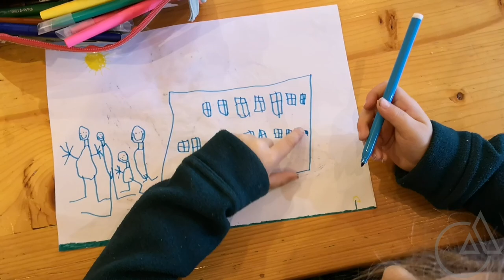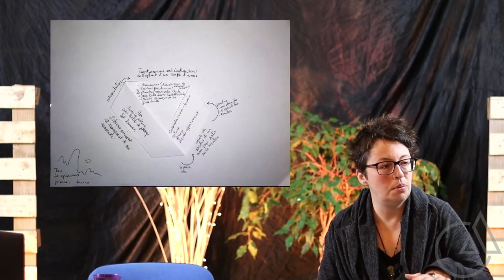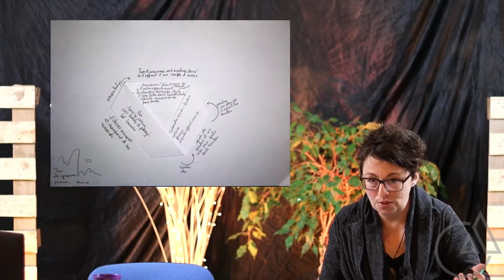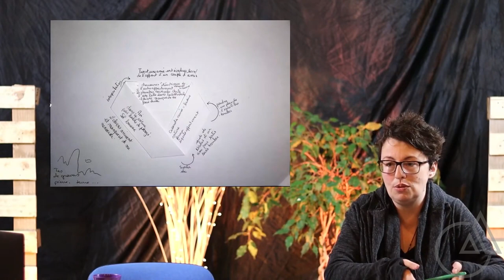Psychanalyse libre et open source: séminaire sur la naissance du Sujet épisode 3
Cette présentation de l’inconscient et de la psychanalyse se fait essentiellement par l’analyse: des rêves et de la vie quotidienne des intervenants. Il n’est donc pas nécessaire d’avoir un bagage intellectuel important pour écouter. Pourtant il ne s’agit pas de “Psychanalyse pour les nuls”, ni de vulgarisation, ni d’effort pédagogique.